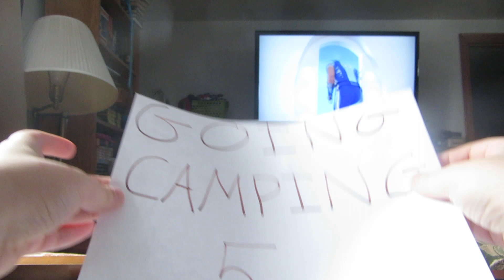Little Bill- Favorite Little Bill episodes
Hello everybody! this is a video of some of the best Little Bill episodes ever! What are some of your favorite episodes? Put them in the comments! So anyway, this is my last video for April! Remember that April fools joke from last year? yeah that was funny! even though it was actually true. lol, So I hope that you enjoy this video! comment and subscribe if you like my videos! thank you for watching! bye-bye!
5. Going Camping
4. The Dollar
3. The Choice
2. The Campout
1. Just a Baby